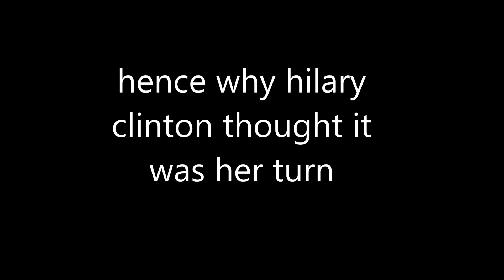Succession Review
a modern show i actually like